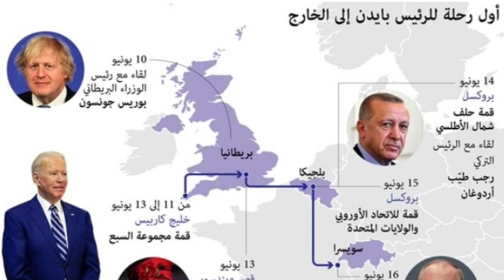ما معنى الزيارة الأولى للخارج:ترمب للسعودية،وبايدن لبريطانيا!!؟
معنى الزيارة الأولى للخارج ترمب للسعودية وبايدن لبريطانيا!
رحلة الرئيس الاميركي  جو بايدن الأولى إلى الخارج  لما تعنيه أوروبا لاميركا في استراتيجيتها القادمة
ونتذكر ان الخليج كانت اول محطة خليجية لترامب حيث اختار ترامب السعودية لأول زيارة خارجية.
**نعم فرق عن  زيارة دونالد ترامب بروكسل  2017،التحالف مع أوروبا الغربية أولوية لإصلاح سياسات ترامب.
**للمشاركة في 3 قمم  "مجموعة السبع" و"حلف شمالي الأطلسي".ومع قادة المؤسسات الأوروبية
المشكلة الوحيدة هي التعامل مع الصين
@kuwait  TV